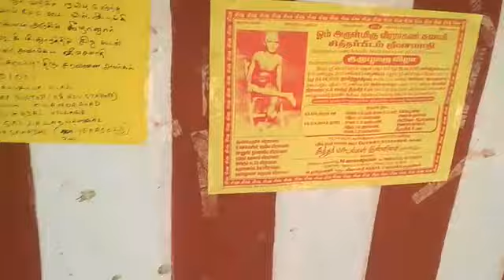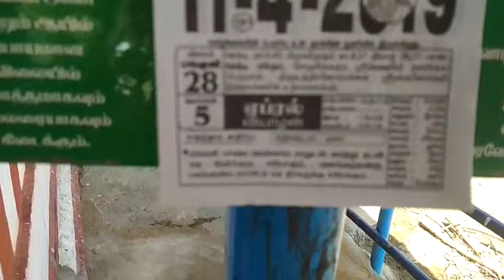SIDDHAR SRI LALA SWAMY JEEVASAMADHI PART ( 4-8) CHENNAI,SEVVAIPETTAI,9382689894,YOGADHANDAM